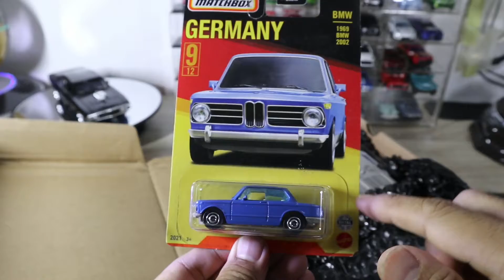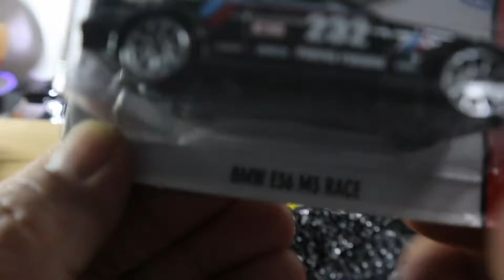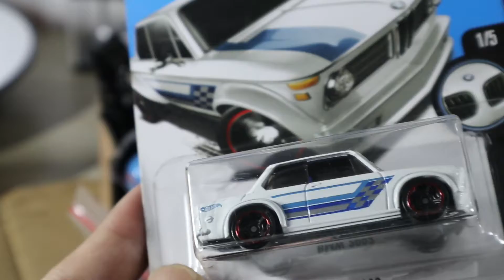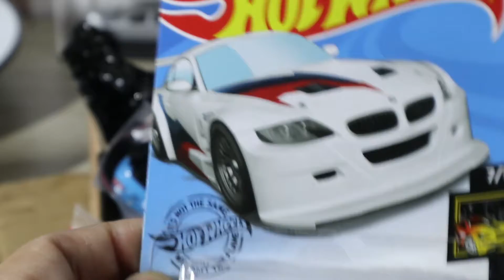Hunting diecast BMW | Dapat yang super ganteng...!?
Mencoba hunting  di marketplace online diecast mobil BMW, walau dapat bukan baru tapi lumayan hasilnya ...ada yg cukup ganteng dan detil...ikuti videonya sampai akhir ya ..

Try hunting in the BMW car diecast online marketplace, even though it's not new but the results are pretty good...some are quite handsome and detailed...follow the video until the end...